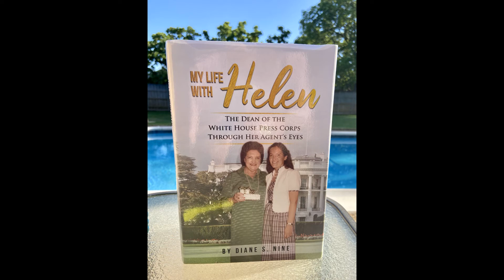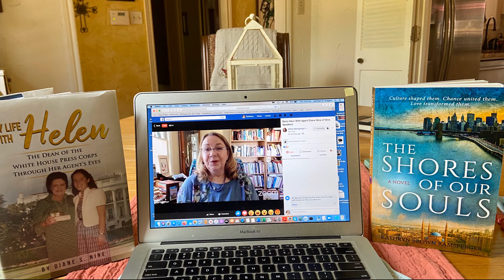Kathy Ramsperger's Story Hour With Agent and Author Diane Nine of Nine Speakers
Kathy and Diane talk about her career in Washington, DC, her relationship with friend and mentor, legendary journalist Helen Thomas, her new memoir MY LIFE WITH HELEN, and the publishing and agenting scene today.